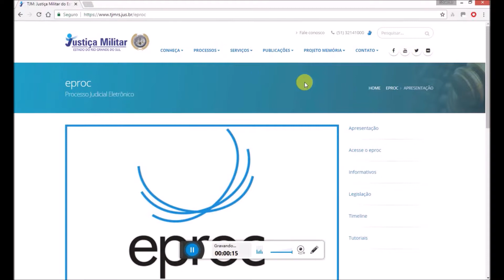Como acessar o eproc